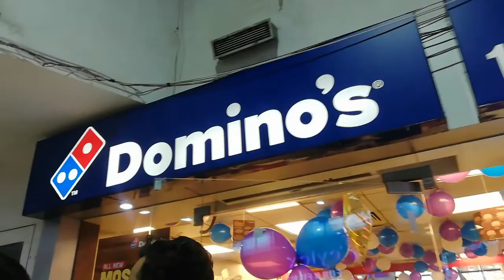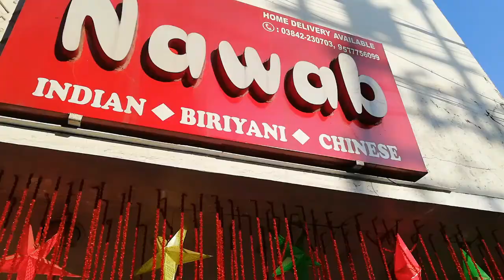Silchar's Christmas celebration with my friends | by Paulbrother vlogs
Hellow bondhura ei video te dekhte parben j ami amader bondhuder songe mile ki vabe enjoy korlam Silchar er church e giye r ki vabe silchar e somosto din ta ghuraghuri kore moja korlam sob ei video te paben asha kori video ti valo e lagbe😍😍😍

Silchar's Christmas celebration with my friends bangla vlogs bengali vlogs syloti vlogs christmas celebration at silchar silchar christmas celebration christmas celebration at barakvelly christmas celebration at hailakandi christmas vlog

Background Music

Song: Nekzlo - Feeling Of Christmas (Vlog Music No Copyright)

Paulbrother vlogs
paulbrother vlogs
Paulbrothervlogs
Paul brother vlogs
PAULBROTHER BLOGS
Paul Brother
PAUL BROTHER